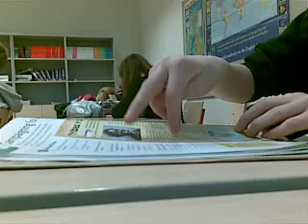Alex Leinola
Jumpstyle